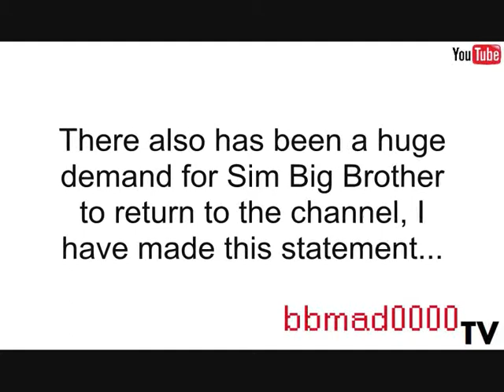bbmad0000 | Channel Ident + SBB Statement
Official channel website coming soon...